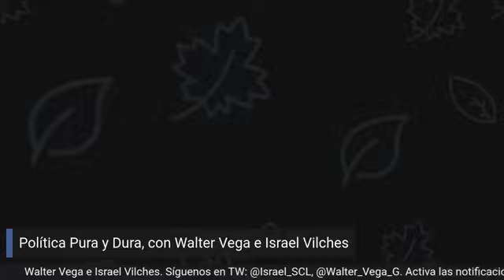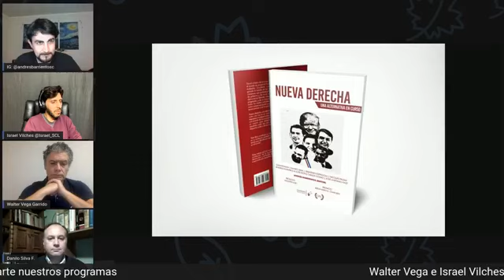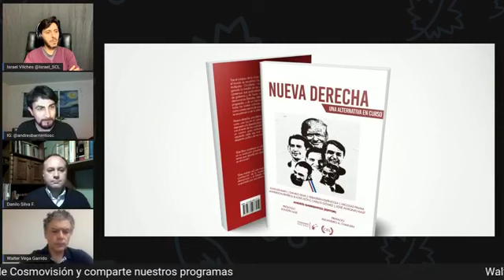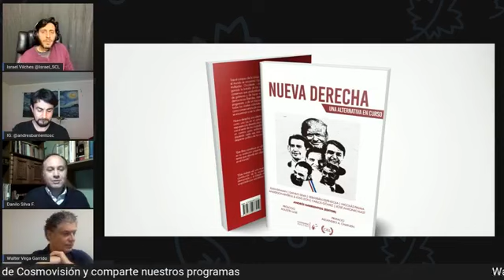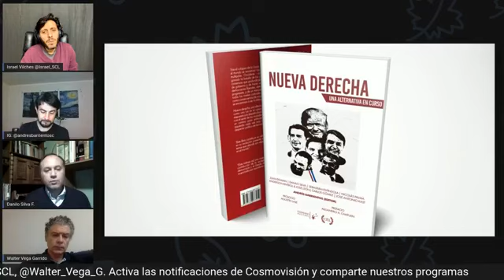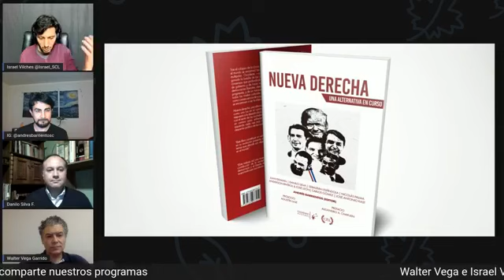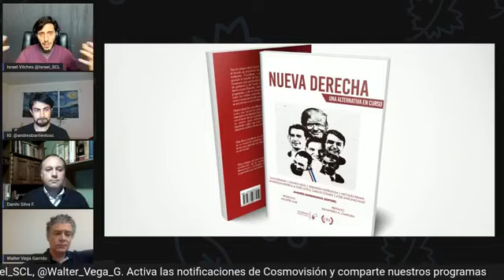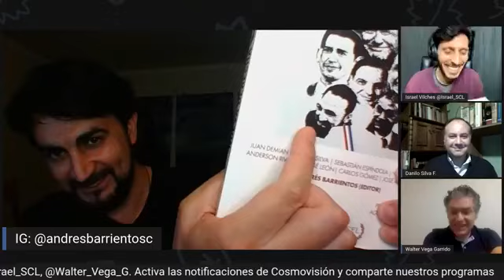Nueva Derecha | Conversación en Cosmovisión junto a Danilo Silva y Andrés Barrientos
Canal Cosmovisión en su programa Política Pura y Dura, conducido por Walter e Israel Vilches.

Conversación con Danilo Silva y Andrés Barrientos, coautores del libro Nueva Derecha: Una Alternativa en Curso.